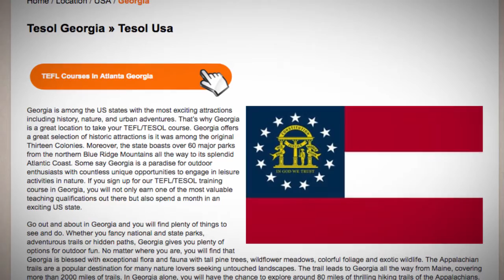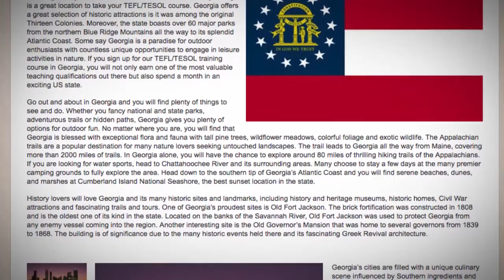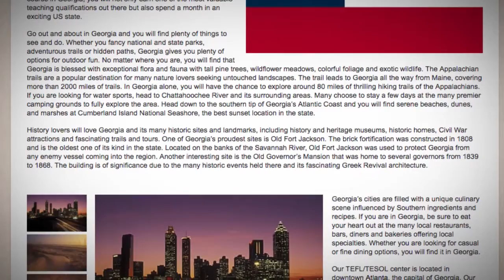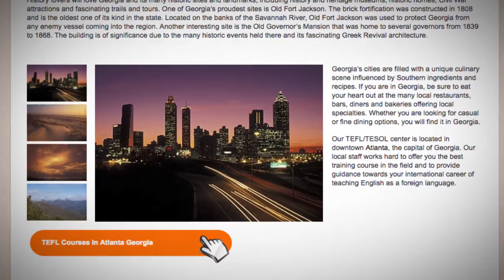Combined TEFL / TESOL Course in Georgia | Teach & Live abroad!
Georgia is among the US states with the most exciting attractions including history, nature, and urban adventures. That’s why Georgia is a great location to take your TEFL/TESOL course. Georgia offers a great selection of historic attractions is it was among the original Thirteen Colonies. Moreover, the state boasts over 60 major parks from the northern Blue Ridge Mountains all the way to its splendid Atlantic Coast. Some say Georgia is a paradise for outdoor enthusiasts with countless unique opportunities to engage in leisure activities in nature. If you sign up for our TEFL/TESOL training course in Georgia, you will not only earn one of the most valuable teaching qualifications out there but also spend a month in an exciting US state.

Go out and about in Georgia and you will find plenty of things to see and do. Whether you fancy national and state parks, adventurous trails or hidden paths, Georgia gives you plenty of options for outdoor fun. No matter where you are, you will find that Georgia is blessed with exceptional flora and fauna with tall pine trees, wildflower meadows, colorful foliage and exotic wildlife. The Appalachian trails are a popular destination for many nature lovers seeking untouched landscapes. The trail leads to Georgia all the way from Maine, covering more than 2000 miles of trails. In Georgia alone, you will have the chance to explore around 80 miles of thrilling hiking trails of the Appalachians. If you are looking for water sports, head to Chattahoochee River and its surrounding areas. Many choose to stay a few days at the many premier camping grounds to fully explore the area. Head down to the southern tip of Georgia’s Atlantic Coast and you will find serene beaches, dunes, and marshes at Cumberland Island National Seashore, the best sunset location in the state.

History lovers will love Georgia and its many historic sites and landmarks, including history and heritage museums, historic homes, Civil War attractions and fascinating trails and tours. One of Georgia’s proudest sites is Old Fort Jackson. The brick fortification was constructed in 1808 and is the oldest one of its kind in the state. Located on the banks of the Savannah River, Old Fort Jackson was used to protect Georgia from any enemy vessel coming into the region. Another interesting site is the Old Governor’s Mansion that was home to several governors from 1839 to 1868. The building is of significance due to the many historic events held there and its fascinating Greek Revival architecture.

Georgia’s cities are filled with a unique culinary scene influenced by Southern ingredients and recipes. If you are in Georgia, be sure to eat your heart out at the many local restaurants, bars, diners and bakeries offering local specialties. Whether you are looking for casual or fine dining options, you will find it in Georgia.

Our TEFL/TESOL center is located in downtown Atlanta, the capital of Georgia. Our local staff works hard to offer you the best training course in the field and to provide guidance towards your international career of teaching English as a foreign language.

Find out more about taking a TEFL course in Georgia